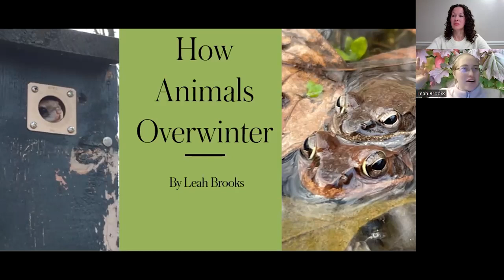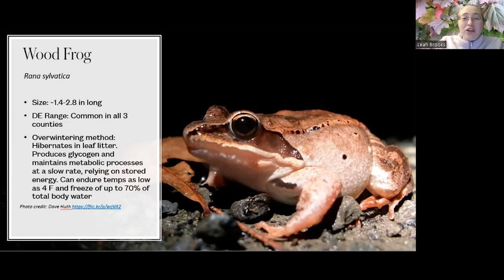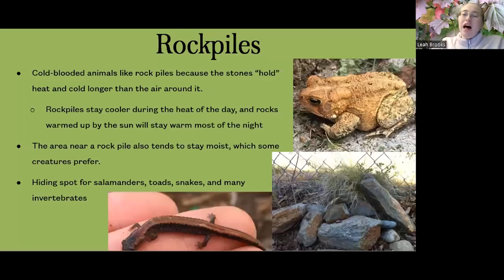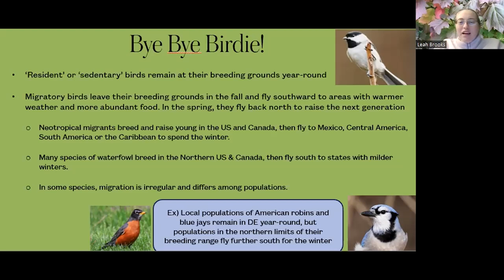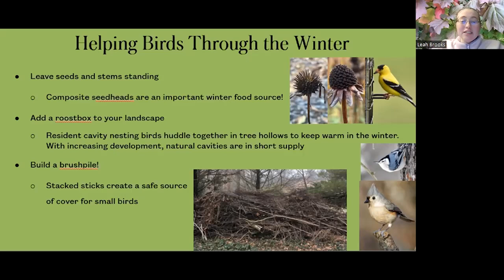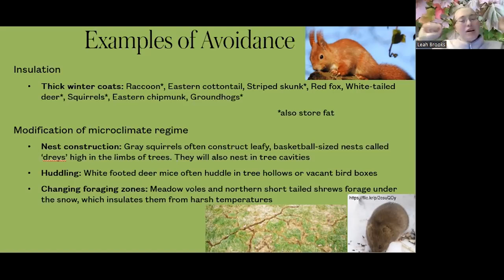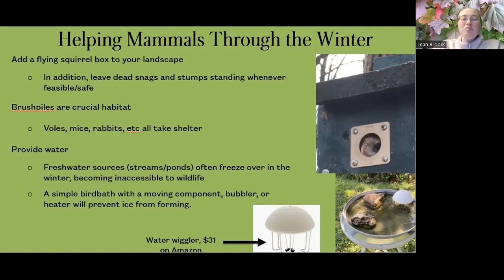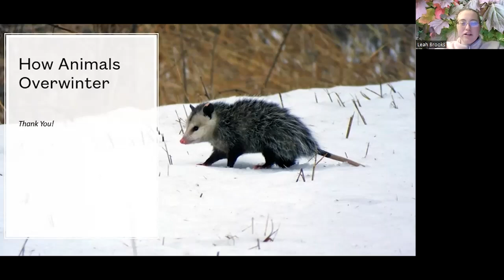How Animals Overwinter with Leah Brooks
How Animals Overwinter
Recorded on Thursday, December 21, 2023
Presented by Leah Brooks, Public Programs Coordinator, Mt. Cuba Center

Unlock the secrets of frogs that freeze, mammals that hunker in hollows, butterflies that bunk under bark, and much more! Join Leah Brooks as she explores the strategies and adaptations that native animals use to survive the winter. Discover how you can easily create overwintering habitat in your landscape to provide a lifeline for local wildlife.

This lecture was a part of our monthly Third Thursday Lecture Series.